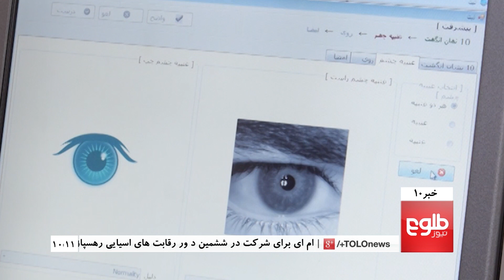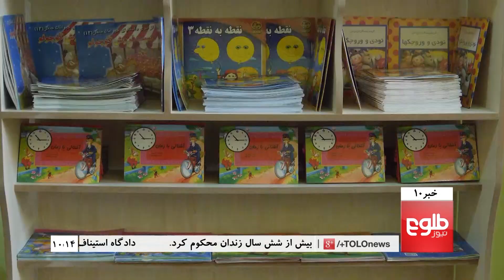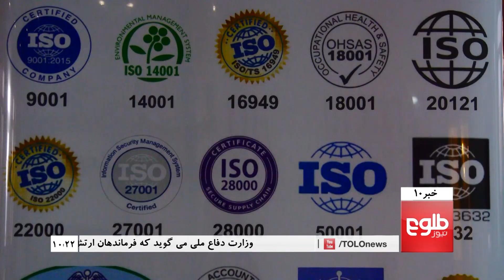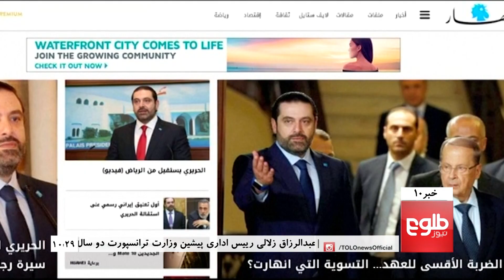TOLOnews 10pm News 05 November 2017/ طلوع نیوز، خبر ساعت ده، ۱۴ عقرب ۱۳۹۶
Top stories: MoD Probes Claims Of Civilians Killed In Kunduz Air Strikes, IEC Not Capable of Holding Elections Next Year: Watchdog, Dawi Gets Over Six Years In Prison For Corruption

خبرهای مهم: وزارت دفاع تلفات غیرنظامیان در حمله هوایی کندز را بررسی می‏‎کند‏، عبدالغفار داوی به شش سال و هشت ماه زندان محکوم شد، مرحلۀ انتقال پولیس مرزی و امن و نظم عامه به وزارت دفاع آغاز شد